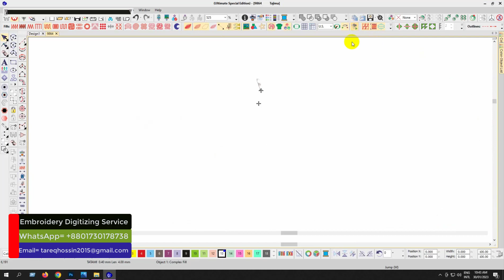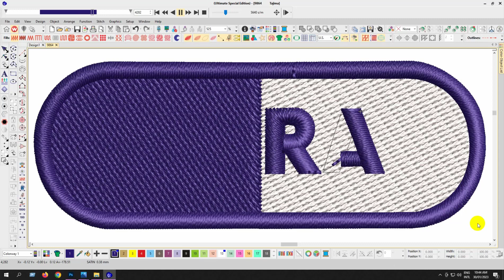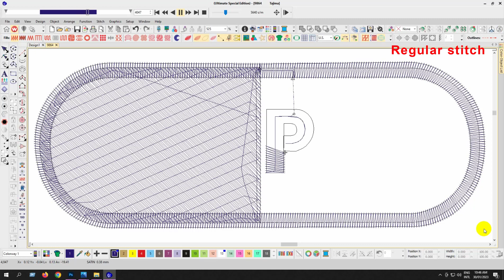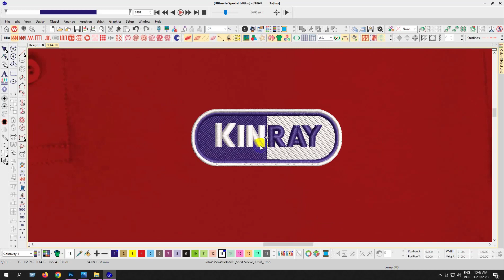Kinray Embroidery logo for Polo Shirt